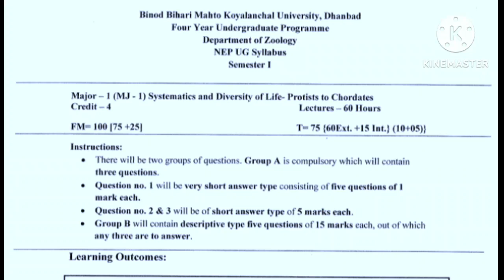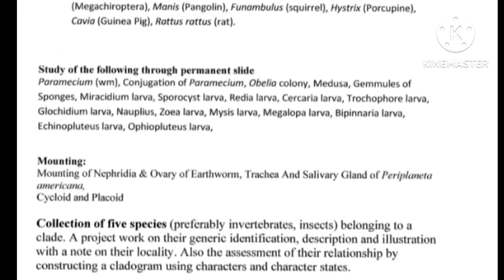BBMKU 1ST YEAR ZOOLOGY HONS NEW SYLLABUS 2022-2026#bbmkuzoologyhonssyllubus